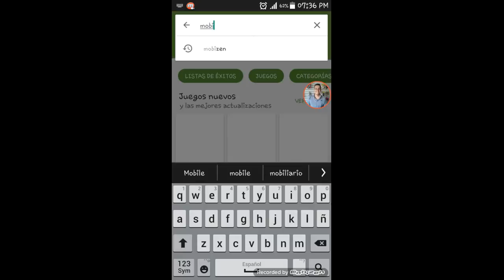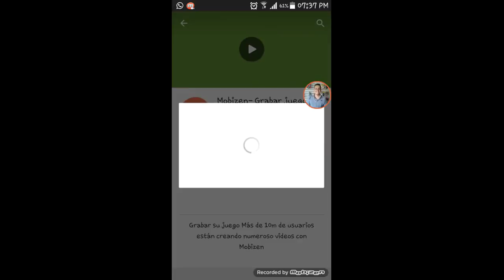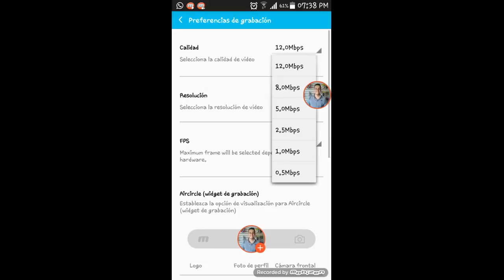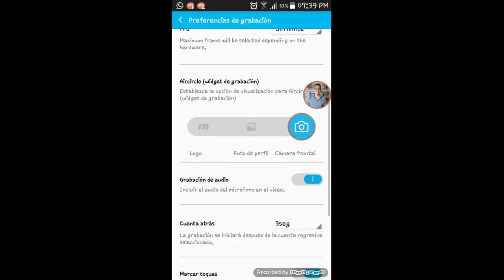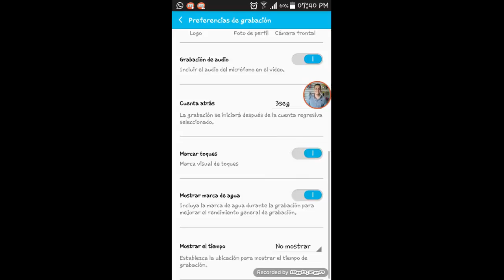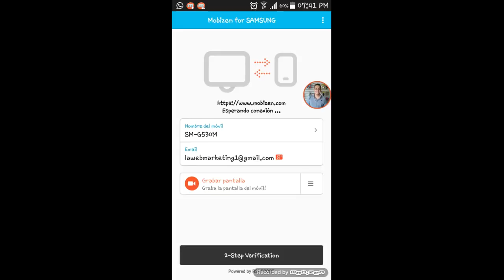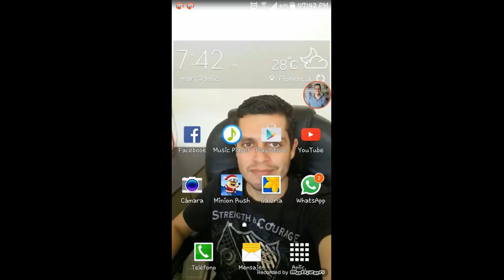Cómo grabar la pantalla de mi android 2016 SIN ROOT, HACER CAPTURA DE PANTALLA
Canal de música Hola amigos en el video de hoy vamos a aprender a grabar la pantalla de nuestro celular android, veremos cómo salvar las caracteristicas y cómo hacer capturas de pantalla de nuestro android de una manera facil y sencilla. Importante es que la aplicación no requiere root.